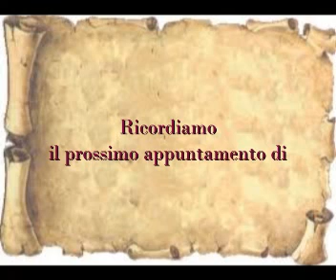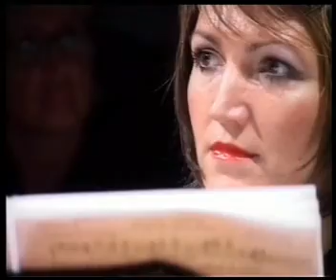Di Verso in verso e Baynov Piano Ensemble per Biiiss #6